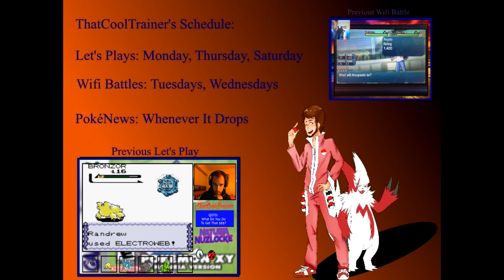Pokemon Naturia Nuzlocke Episode 9- Basically A Death Montage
We bust the RIPSquad WIDE OPEN in this here episode . Who gets the axe???